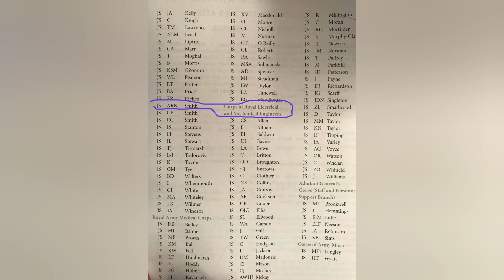Angelo'sArmy Graduation 2022